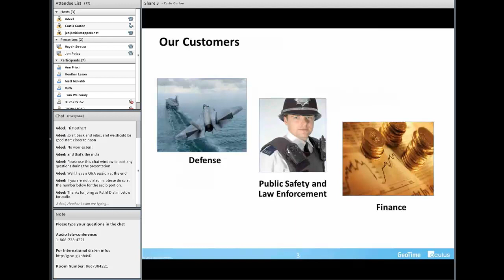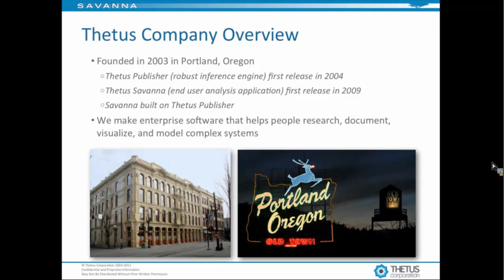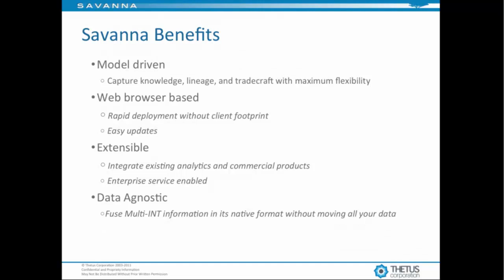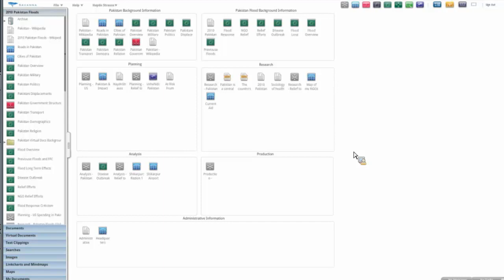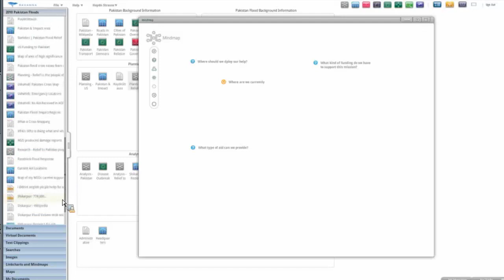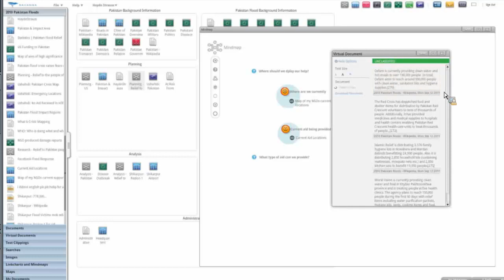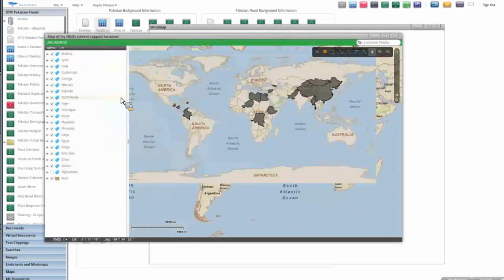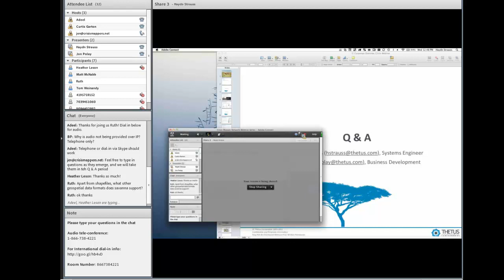CrisisMapper Webinar Series: Savanna knowledge management platform for disaster relief.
Thetus Corporation will be presenting their powerful Knowledge Management platform called Savanna.  Savanna allows users to discover, visualize, analyze and manage information for complex analysis and modeling problems.  Savanna is a semantic modeling, ontology driven platform integrating mind maps, link charts, Geospatial visualization and data discovery tools for both unstructured and structured data.  Savanna utilizes an open framework for the integration of additional 3rd party analysis tools through our API and the presentation can be completely customized for specific needs

With respect to crisis mapping, Savanna allows users to access to all relevant data within your internal data stores or to access external data stores across the web.  Once data is accessed, analysts can create mind maps or perform analysis on the data including correlation and link charts within areas such as human socio-cultural analysis, emergency response, disaster management, fraud detection, crime mapping, predictive modeling and any areas where critical information and analysis is required.  Savanna is completely web based and all data and applications remain server side for easy access and use of Savanna will support users with complex problems to simple, non-technical users.